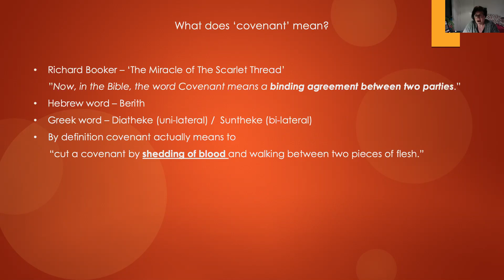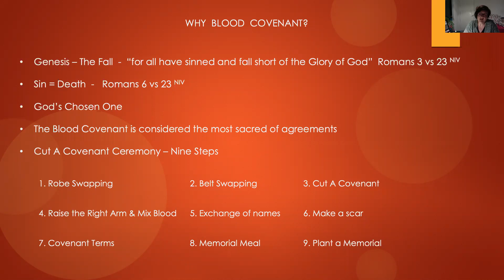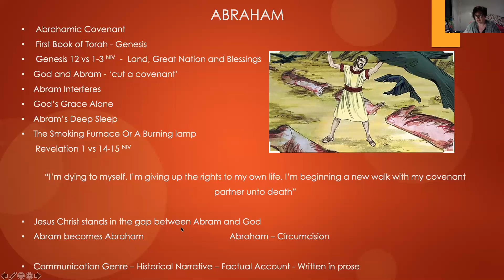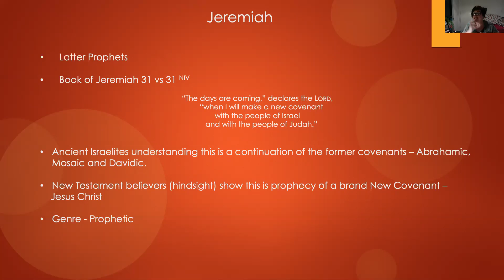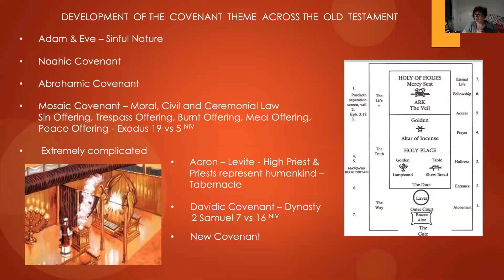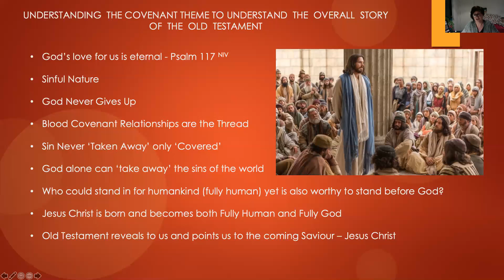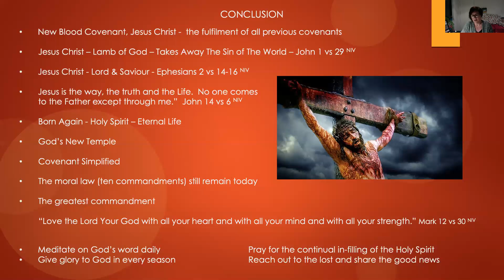Jo Bacon OT2